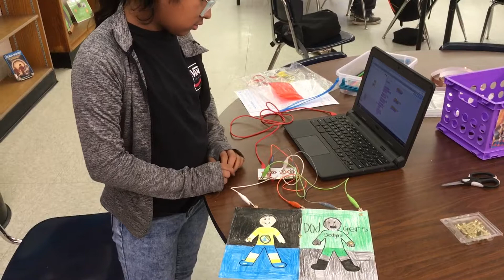Makey Makey Collaboration